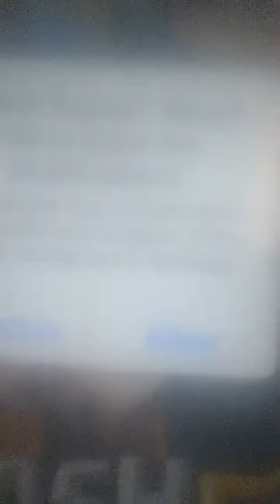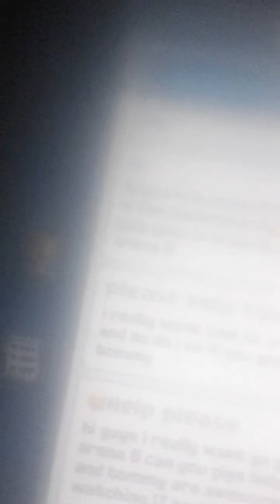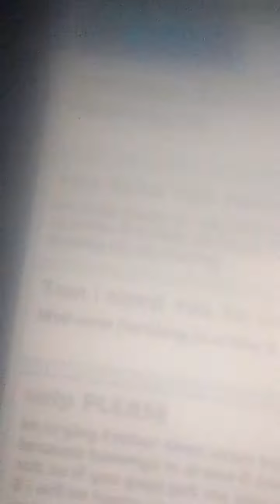Clash royale video for jack battle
Hope that jack gets better he can watch this video